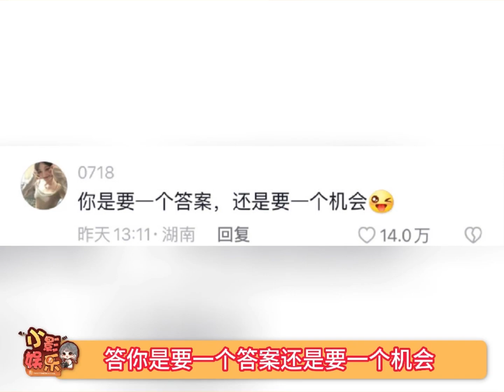心眼子练习之日常篇，如果是你， 你会怎么答